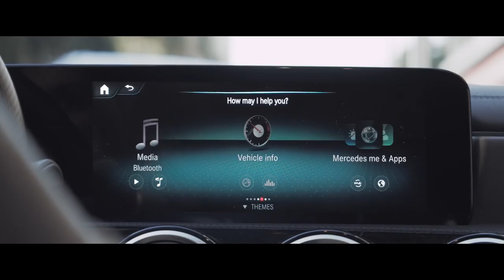Mercedes me - The Comfort Zone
Social Media/Promo/TVC for Mercedes